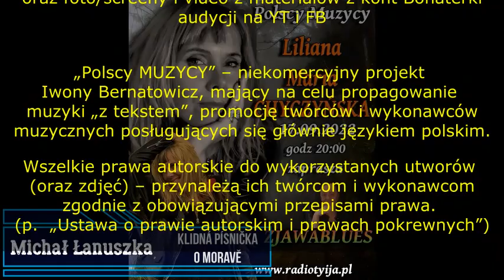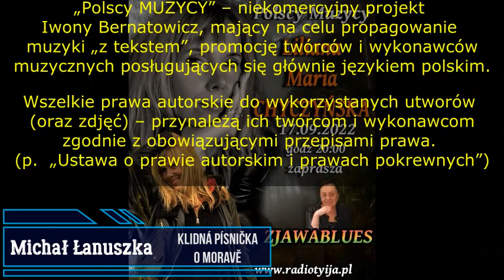POLSCY MUZYCY - Maria Liliana Chyczyńska LILA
POLSCY MUZYCY - nagranie audycji Iwony Bernatowicz w Radio TY i JA - z 17 WRZEŚNIA 2022 r., której bohaterką była Maria Liliana Chyczyńska - LILA.

W nagraniu usłyszeliśmy m.in. utwory:

Mariusz Goli:
VIKING SPIRITS

Maria Liliana LILA Chyczyńska:
PORYWA
RYK PŁOMIENIA
DWIE OLIWKI
CIĄGLE SAMI
CZY WARTO BYŁO
TYLKO TY MOŻESZ OCALIĆ MNIE
BLUES CIEPŁEJ NOCY

Michał Łanuszka:
JESTEM TWÓJ
DLA CIEBIE WALC
KOŁYSANKA NA DWIE GŁOWY
Klidná písnička o Moravě

Foto - z zasobów facebook.com: Iwona Bernatowicz/Radio Ty i Ja
autorka plakatów: Beata Włodarczyk
oraz foto/screeny i fragmenty video z materiałów z konta Bohaterki audycji na YT i FB.

„Polscy MUZYCY” – niekomercyjny projekt Iwony Bernatowicz, mający na celu propagowanie muzyki „z tekstem”, promocję twórców i wykonawców muzycznych posługujących się głównie językiem polskim.

Wszelkie prawa autorskie do wykorzystanych utworów (oraz zdjęć) – przynależą ich twórcom i wykonawcom zgodnie z obowiązującymi przepisami prawa.
(p.:  „Ustawa o prawie autorskim i prawach pokrewnych”)